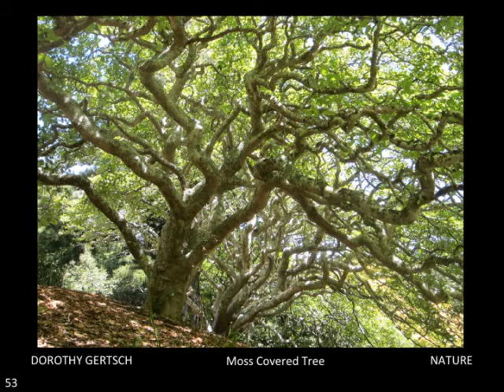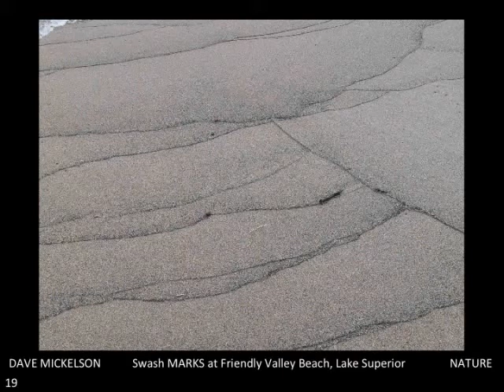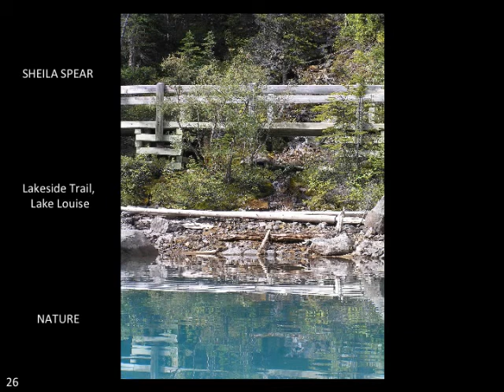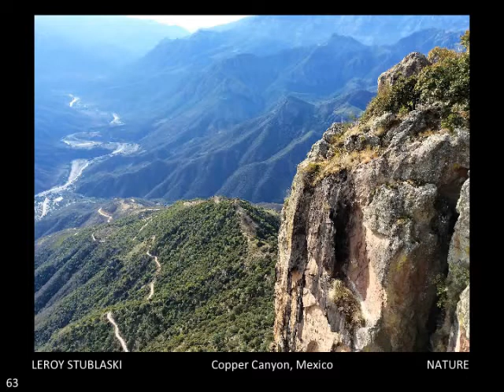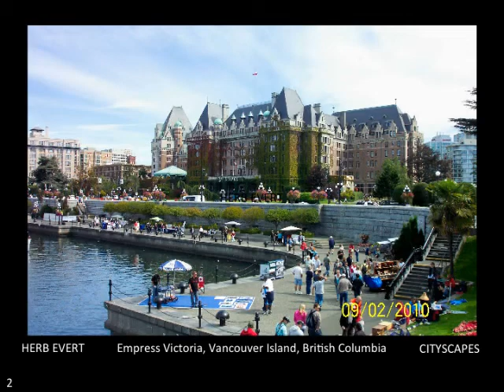2017 UWRA Photo Slide Show